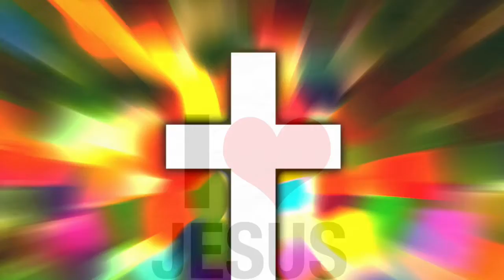The Anointing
description